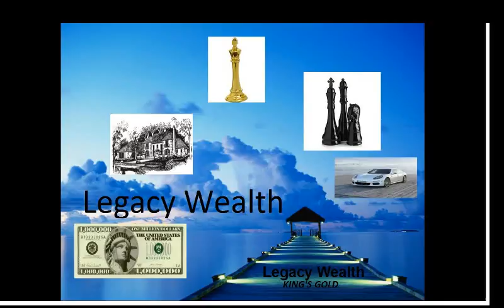Legacy Wealth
The Basics in Finance + 1 cup of History + 2 cups of start your own business + a dash of real estate + a teaspoon of protect your assets = Legacy Wealth